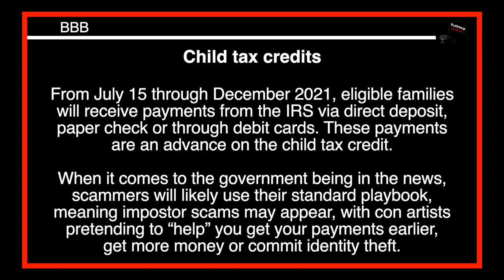BBB - Child tax credit Scams 7-12-2021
We talk with Tiffany from BBB about the child tax credit that starts this month and what kind of scams to look out for.